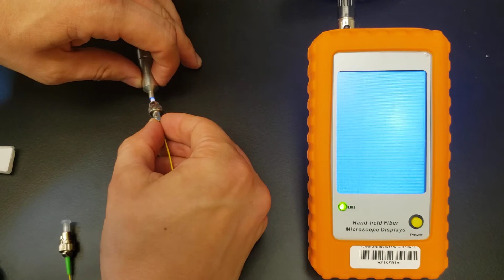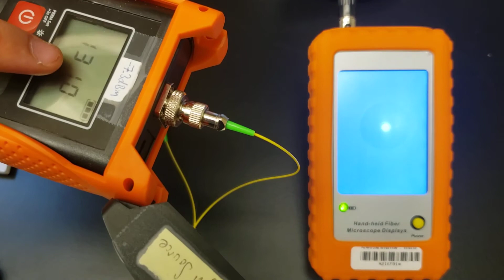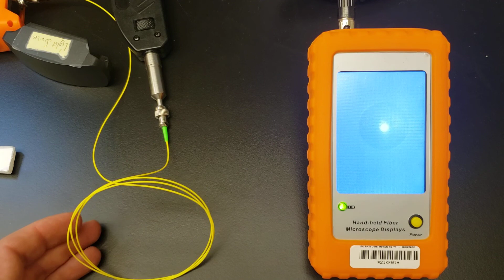Single mode fibers